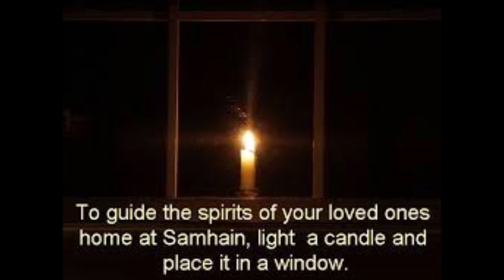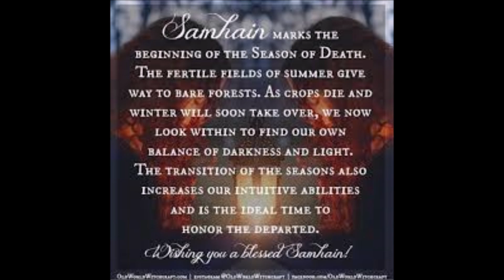Samhain celebrate ideas part 2